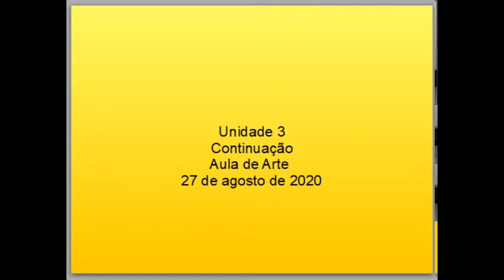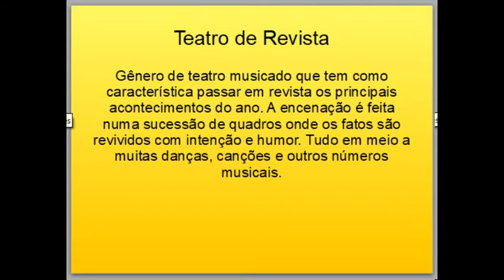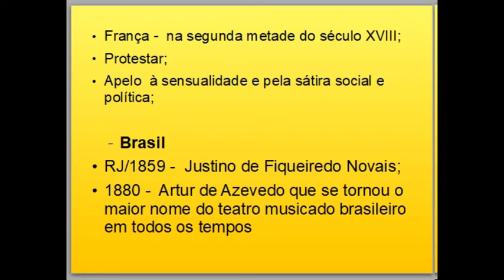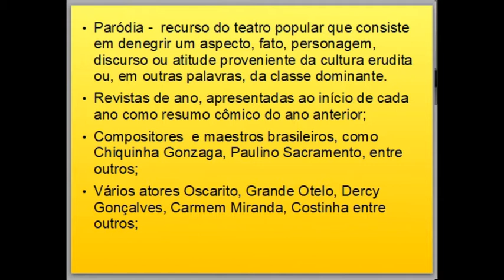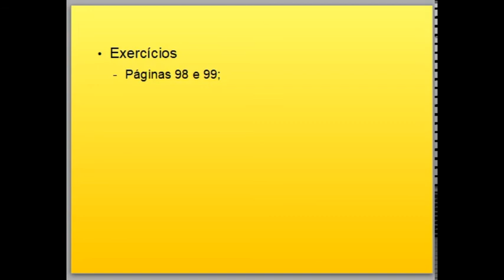Aula de Arte 6º ano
Continuação Unidade 3
27/08/20